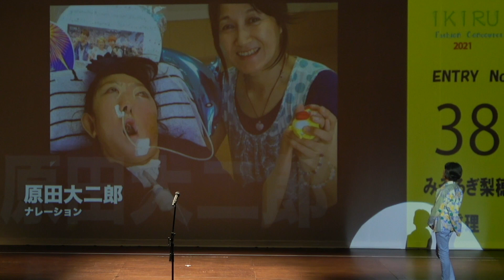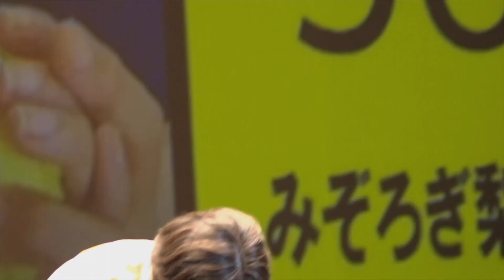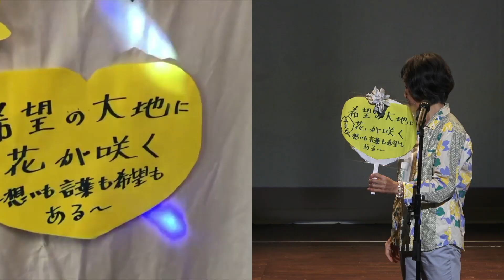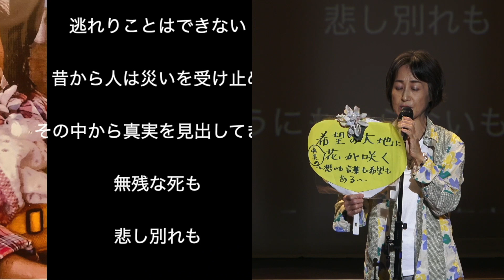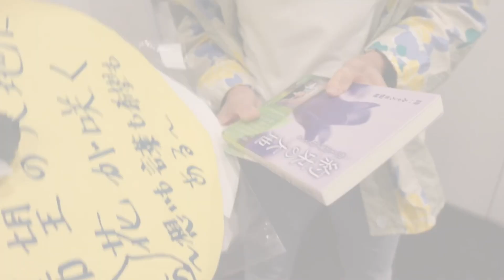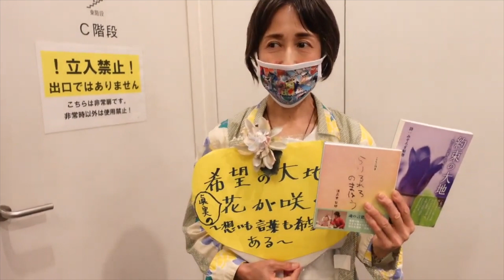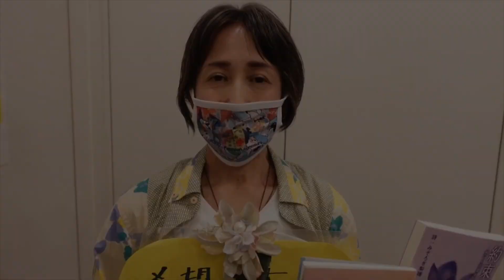IKIRUファショコンvol.1「溝呂木眞理」さん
溝呂木眞理&梨穂【希望の大地に種をまく】
〜想いも言葉も持っているチャレンジド〜

アマゾン詩集売り上げ部門一位に輝いた 重度障がい者、
希望の詩人梨穂の詩集 「約束の大地」眞理ママとの
２人3脚の人生。 詩集2冊の中の真実。
重度障がい者全てに言える事は 内面にしっかりした
意識があり 想いも言葉も持っている事。
その言葉を通訳する方法がいろいろある事を
 世界中に広めるミッションを続行中です。
目標は 梨穂の詩の数々を発表し
梨穂達や通訳者の國學院大學の柴田保之先生の事を
伝えられる ドキュメンタリー映画が完成すること。
第三弾の、詩集を出版すること。
絵本やカレンダーを出版すること。
いろいろなアーティストの方々とコラボして
 梨穂の詩を通して 世界中に発表すること。
 梨穂は コロナ禍において、 詩を沢山作っています。
忘れないように記憶することに がんばっています。
 眞理ママは 梨穂の詩集や夢の実現に向けて行動する事で
素晴らしい方々と繋がって 一緒に発信することを希望しています。
世界中のチャレンジドやチャレンジドファミリーに
希望の光をつけて 親も子供も輝く事です。
一番は楽しみながらそれを実現していく事です。